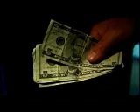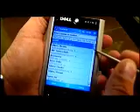EWC News March 23, 2008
Weekly News Eden Worship Center